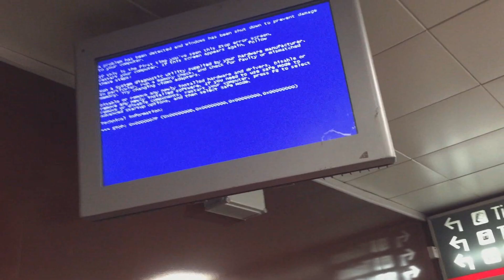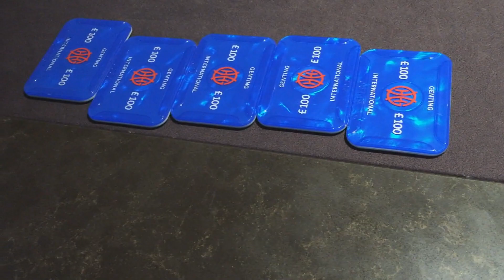IAN CAME OUT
Second half to Insomnia 57! Going to vlog a few random events IRL for feedback to see what you guys would want to see in my life.